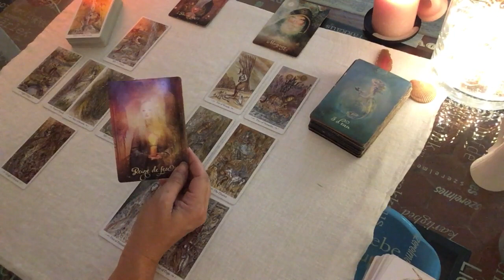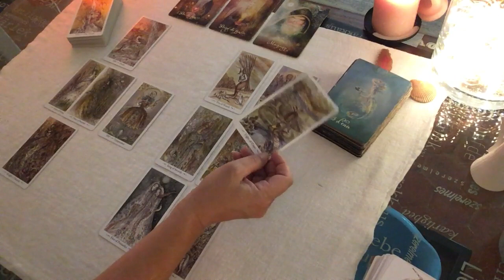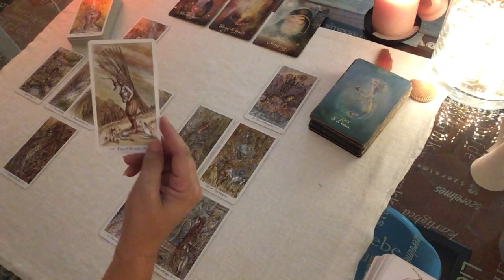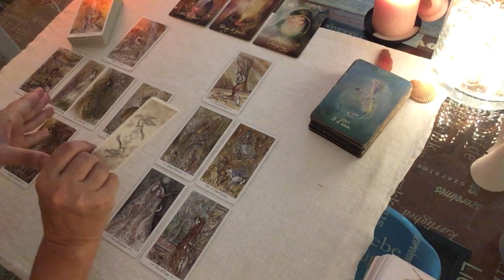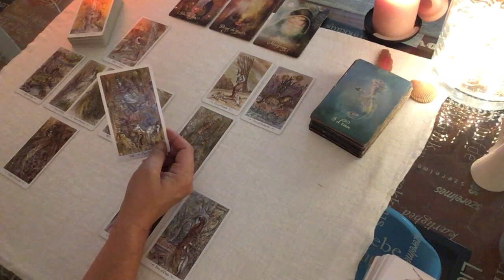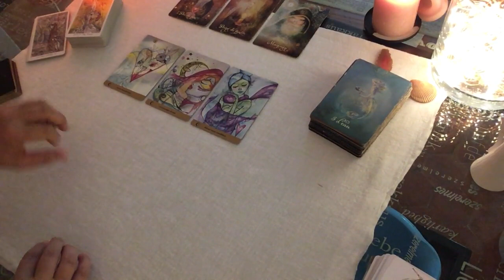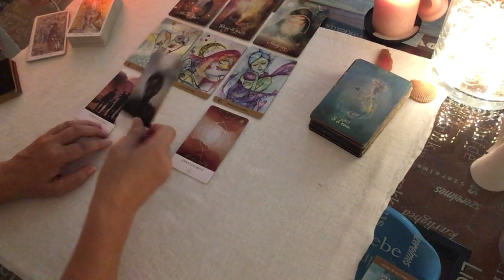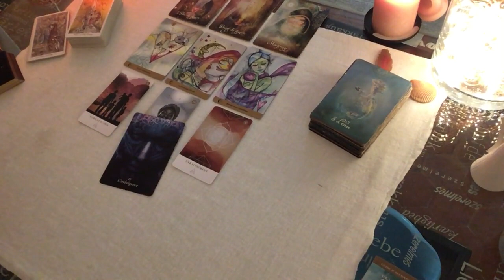♌️ Energies août Lion ♌️ Vitalité et enracinement renouvelés : repartir vers un projet différent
Bon anniversaire à tous et beau mois d'août. Véronique - Stage "Changer de plan de conscience" - Renseignements

Véronique